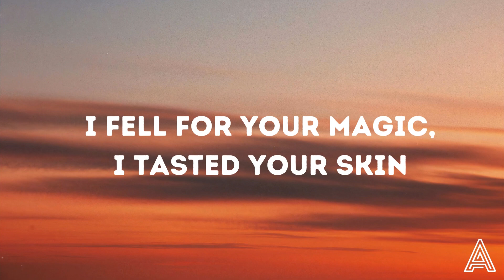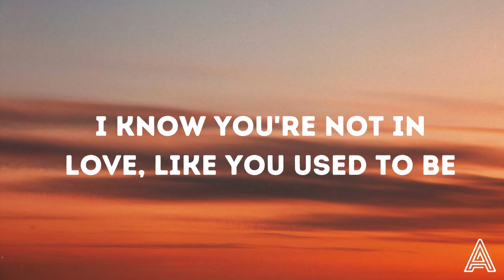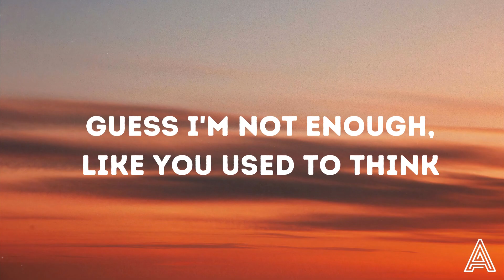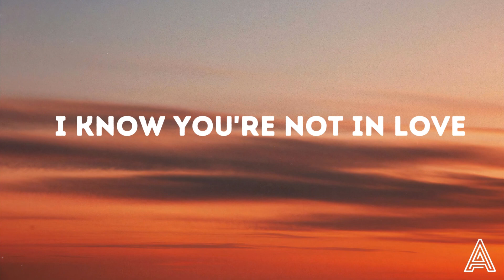Joji - Run (Lyrics)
👉 Joji

🎤 Lyrics: Joji - Run

I fell for your magic, I tasted your skin
And though this is tragic, at least I found the end
I witnessed your madness, you shed light on my sins
And if we share in this sadness, then where have you been?

I know you're not in love, like you used to be
Guess I'm not the one, like you used to think
So you just run
I know that I'm stuck, in this misery
Guess I'm not enough, like you used to think
So I'll just run

You bathe in your victory
You blew out all my fuse
And if I took on the planet
Will I pay my dues?
Your love was a mystery
Yeah, my love is a fool
And I travel the country just to get to you

And I travel the country
I know you're not in love